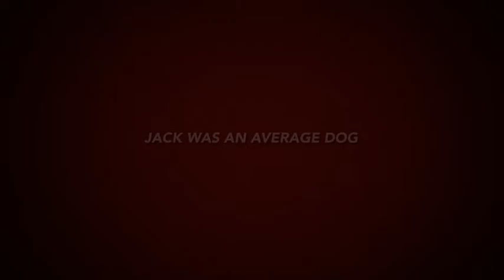Jack Jackson Berg